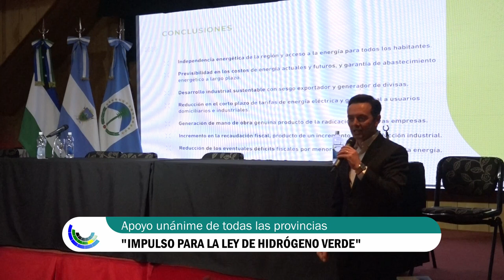Parlamento Patagónico - Legisladora María Eugenia Martini (Río Negro)